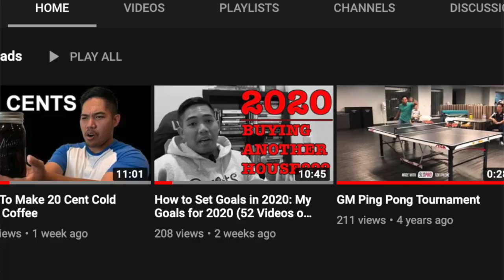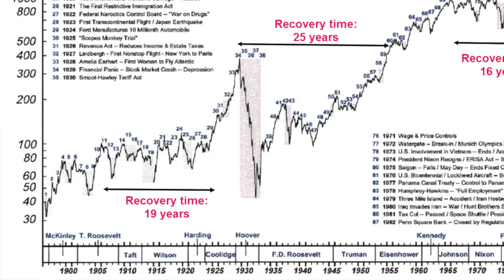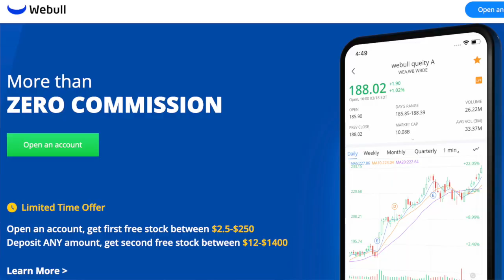The Simple Path To Wealth By JL Collins | Commuter Experience Book Reviews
See Ver and his fiancee featured on CNBC Make It!

Director: Jenelle Yee @j.n.yee
Book was a gift from Jenelle's sister, Michelle Yee!! @michellemark88

I’m starting a segment called Commuter Experience Book Reviews where I review the books I read on my daily commute. One of my goals if you recall from my goal setting video is to read 1 book a month this year. I just finished my first book for the month of January which happens to be something I’ve read before, but it was SO informative I had to reread it.  The title of this book is The Simple Path to Wealth Your Road Map To Financial Independence And A Rich, Free Life by JL Collins. The reason I read this book again is because I wanted to go back to the beginning of when I started taking learning about personal finance more seriously.

 Real quick summary. Collins wrote this book from the perspective of telling his daughter who just graduated college how she should start building her wealth. At the time that this book was written, she was still fairly young in her early twenties and had time on her side to build wealth. Collins starts by explaining his personal story around wealth, retirement and the hard lessons he learned along the way. The first few chapters include an orientation section about debt and “F-You Money”. Then goes into the simple path to wealth, the “losers’ game”, and what to do when you get there. ie retirement.

 The first two takeaways I want to note are debt and “F-You Money”. Debt is a double edged sword that can make or break people. The universal understanding about debt is that it is bad. Bad debt includes consumer debt from credit cards, ridiculously high student loans, car loans, and in some cases, a mortgage. The strategies Collins suggests are to first, get rid of high interest debt as quickly as possible. If the debt carries an interest rate higher than 5%, pay that off ASAP. 4-5% is at your discretion but should not be ignored, and anything less than 4% is deemed okay. Pay your debts off but if you can make money elsewhere at a higher rate, it’s absolutely advantageous to do so.

The simple path to wealth involves this simple phrase, “broad index funds” Index funds, not to be confused with actively managed funds, are market trackers such as the S&P 500 or a blend of stocks that define an index. I believe there are more index and mutual funds than actual U.S. stocks.

Vanguard, one of many major investment companies out there, provides some of the BEST index funds to choose from. The most prominent is VTSAX which is an index fund that tracks ALL U.S. stocks with a low expense ratio. If you own VTSAX admiral shares, you own a piece of EVERY U.S. based publicly traded company.

If you look at a similar index like the Dow Jones, HISTORICALLY the index has ALWAYS gone up. Despite the Great Depression in the 1930s, the .Com boom, the Great Recession more recently and any other drops that have occurred in history, the market has always gone up.

There are many examples in this book that discuss this principle of growth. One key part of an index I appreciate is they ‘self-cleanse’ or generally speaking, if a stock doesn’t perform or fails, the fund removes them and then adds better performing ones. On top of that, any dividend stocks in the index pay out to your account the same way if you were to own individual dividend stocks.

Simply put, you own shares of one fund and this keeps it simple and VERY easy to manage YOURSELF. This keeps out phony insurance agents passing as financial advisors or financial managers who charge A LOT of money to implement investment options that aren’t always in your best interest.

Investing is not for everyone, BUT I also believe everyone should have some sense of financial literacy, at least starting with the basics. You can save all your money and put it under your mattress, but you deal with demons like inflation. An example of inflation is I’m sad I can only buy one apple pie instead of two for $1 at McDonalds now… If you don’t currently have the funds to comfortably begin investing, start paying off your highest interest rate debts first, and save responsibly for a cushion towards your future investing endeavors.

The Simple Path to Wealth

Open an account and receive a FREE stock valued from $2.50-$250
Deposit ANY amount and receive a SECOND FREE stock valued from $12-$1400